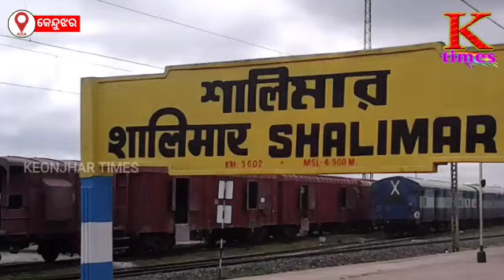STRANGE BUT TRUE ll ଶବ ଭିତରୁ ବାପାଙ୍କୁ ମିଳିଲା ବଞ୍ଚିଲା ପୁଅ ! ବାପାର ଭଲପାଇବା ଆଗରେ ହାର ମାନିଲା ଦୁର୍ଘଟଣା ll